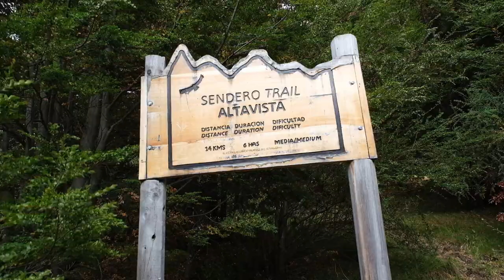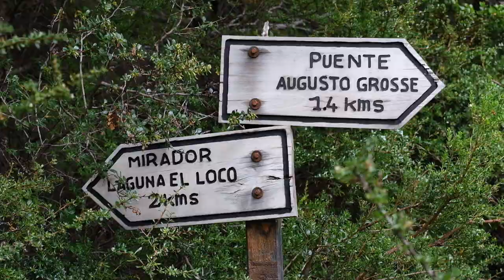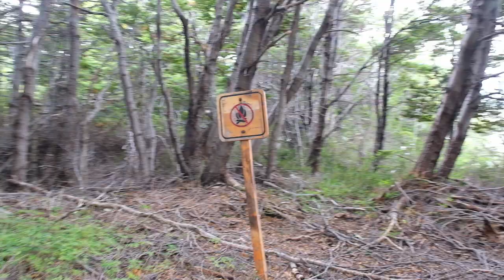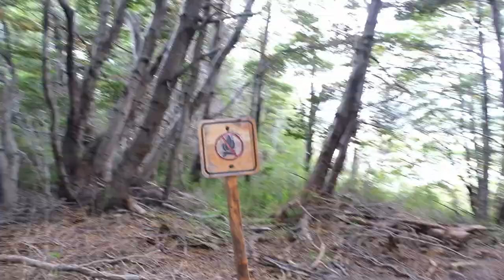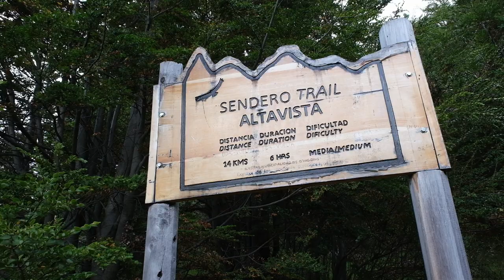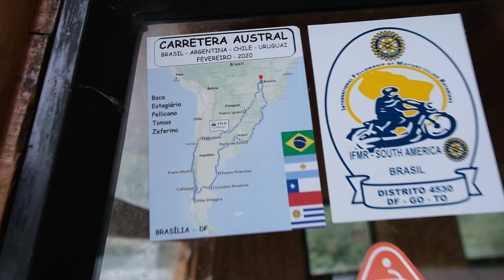Nakvynės paieškos ir GPS sekimo nuoroda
Kai kopsiu į ugnikalnius, atsidarę šią nuorodą matysite mano buvimo vietą ir judėjimo trajektoriją.